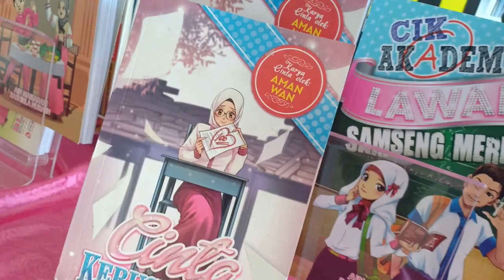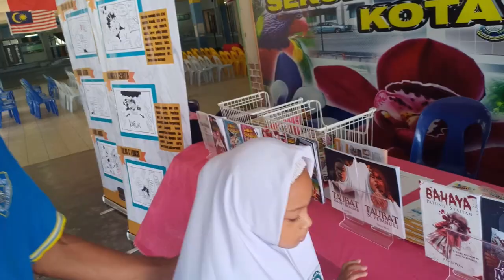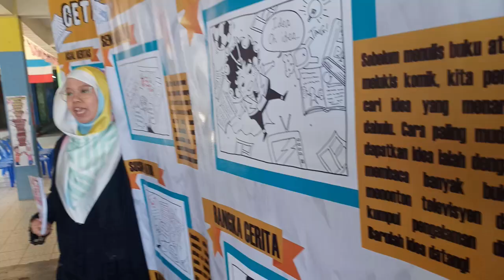Bertemu CINTA di Sekolah! - SK SEMBULAN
Tak sangka kami dapat menyaksikan cinta yang manis di sekolah ini! Para pelajar sangat meriah dan para guru juga memang sporting! Kalau mahu, tonton video program Hero Sekolah di SK Sembulan, boleh ke youtube channel Franjie Abd Rahman